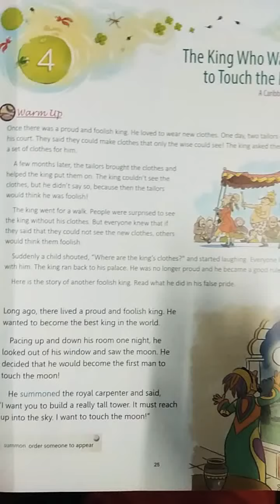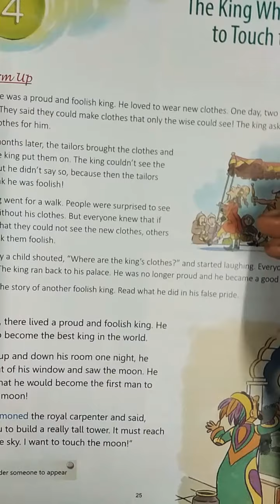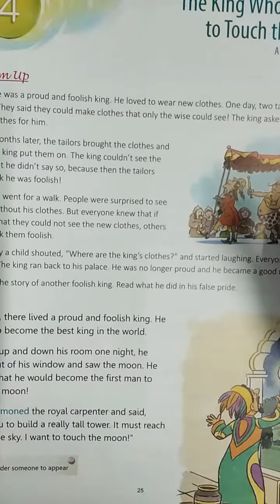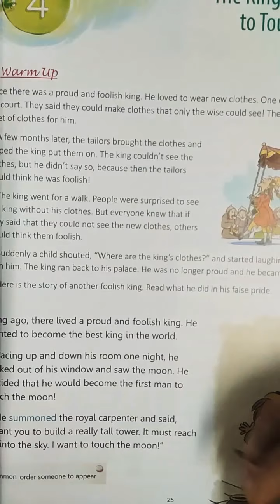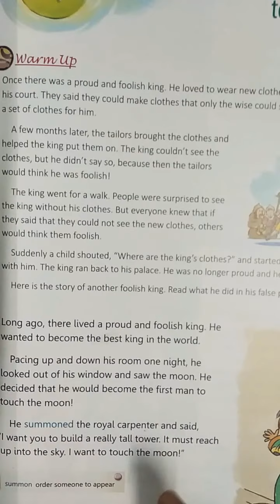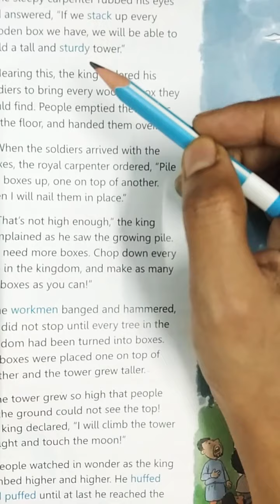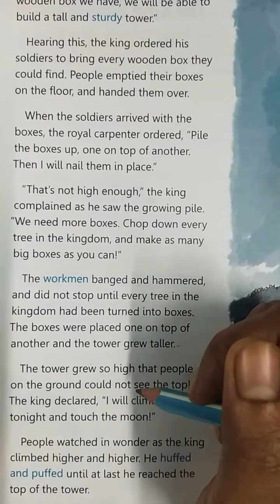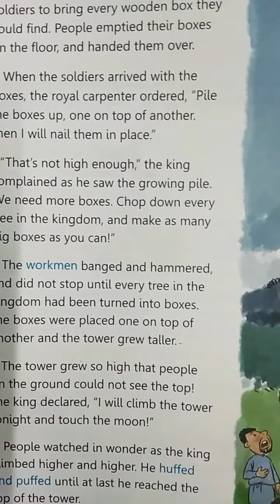Class-4, The Magic Carpet, Lesson-4, The King who wanted to touch the Moon (Part-1)